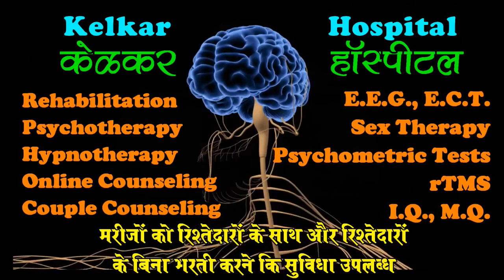Spending quality time with children - Parenting tips - By Dr. Deepak kelkar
quality time
pure quality

• Psychiatrist
• Hypnotherapist
• Psychotherapist,
• De-addiction Specialist
• Sexologist

     3 )Kelkar Hospital Channel